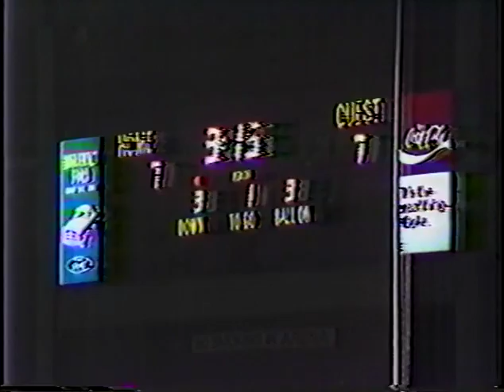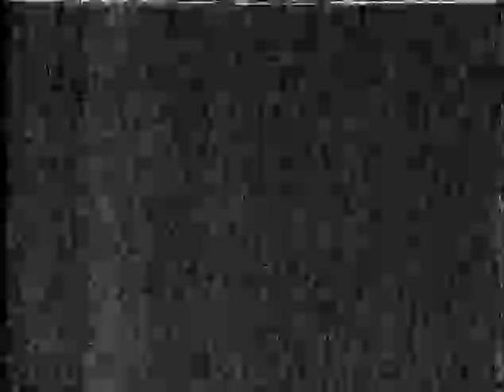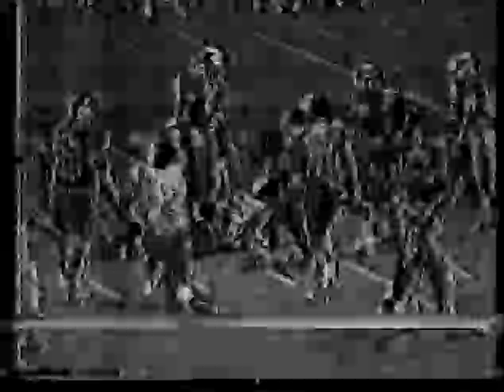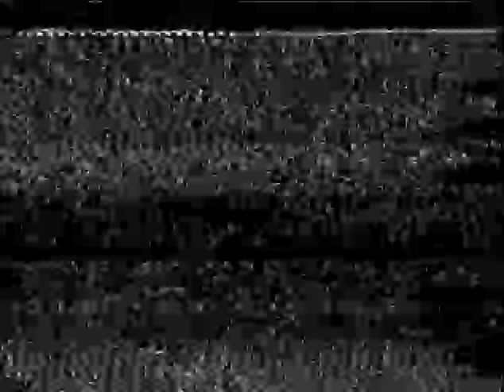1977 Iowa H.S. football State Championship WEST FALCONS vs. NEWTON CARDINALS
1977 Iowa H.S. football State Championship WEST FALCONS vs. NEWTON CARDINALS